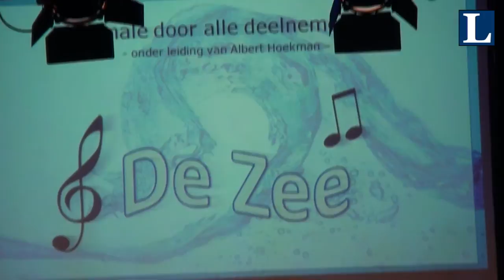Finale Aquamusic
De Eendracht, de VLS, Majofique, Few en de basisschoolkinderen voeren samen een spetterende finale op.